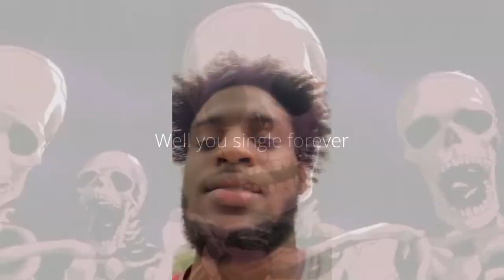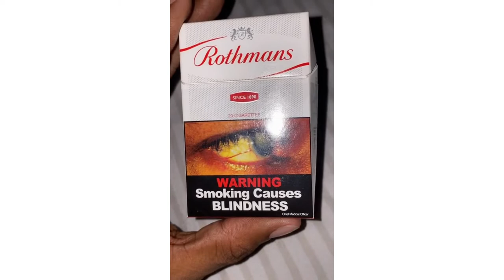Only In Trinidad Funny Videos Compilation #34 || Speed_360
✅ DAILY UPLOADS! ✅